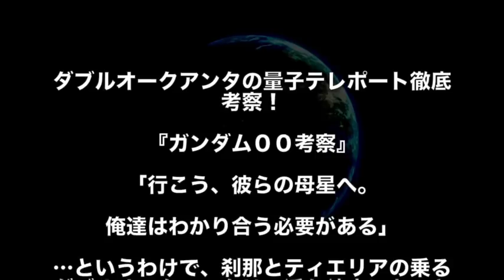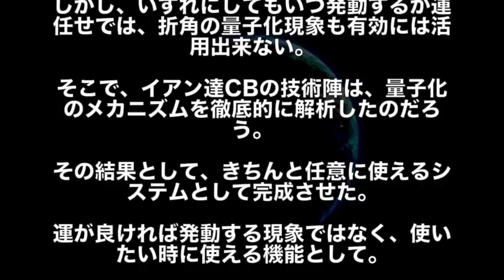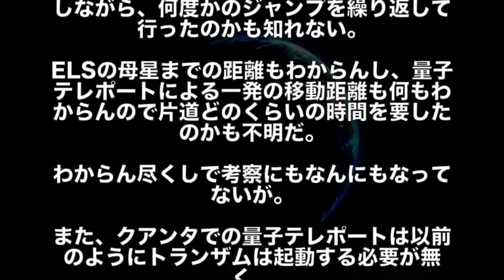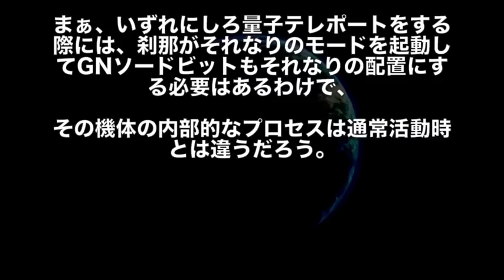【ガンダム00】ダブルオークアンタ"量子テレポート"徹底考察！（ガンダム00考察）